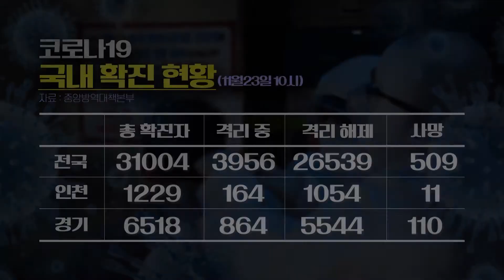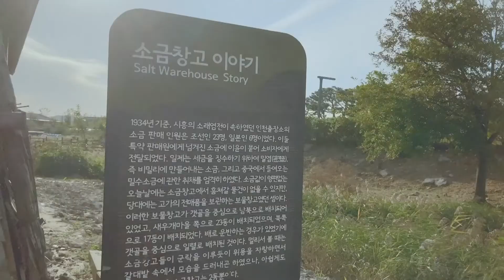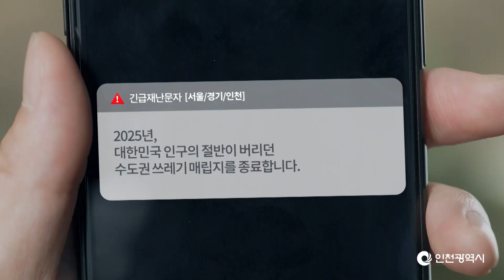[100초 브리핑] 인천도 거리두기 곧바로 2단계 격상 外 201123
11월 23일 월요일 인천일보 100초 브리핑 시작합니다
▲ 인천 거리두기 곧바로 2단계 격상
코로나19 집단감염 확산세가 커지면서 24일부터 2주간 사회적 거리두기가 2단계로 격상됩니다. 인천시는 확산 추이가 심각하지 않다는 이유로 격상을 미뤘지만 방역 구멍이 커지면서 정부 상향조치에 따를 방침입니다.
▲ 인천시의원, “인사권 독립·자치입법권 강화” 주장
인천시의원들이 의회 정책지원 인력 채용 등 인사권 독립을 보장하는 ‘지방자치법’ 개정을 촉구했습니다. 인천시의회는 지난 20일 지방자치법 개정안 촉구 결의대회를 열고, 지방의회 인사권 독립과 자치입법권 강화 등을 주장했습니다.
▲ 화학물질 안전사고 되풀이, 실질적 예방 필요성 제기
인천에서 화학물질 관련 화재·폭발사고가 끊이지 않는 가운데 사업장 지도·감독을 강화 필요성이 제기되고 있습니다. 지역 환경단체 등은 조례를 토대로 한 사고대비 체계가 갖춰지지 않았다며 화학물질 안전관리 조례 제정을 제안했습니다.
▲ 코로나19 빠른 확산… 수능도 비상
21학년도 수능시험을 10여 일 앞두고 코로나19 확산세가 급속도로 퍼지면서 교육당국이 비상이 걸렸습니다. 지난 20일 기준 학생·교직원 누적 확진자는 412명으로 경기도 내 일부 시교육청은 고등학교 원격수업 전환을 앞당길 방침입니다.
▲ 이 지사, “3차 재난지원금 지역화폐 방식으로 지급해야”
이재명 경기지사가 ‘현금으로 선별지급한 2차 재난지원금 효과가 미비했다’고 지적하면서 3차 재난지원금은 지역화폐 방식으로 지급해야 한다고 주장했습니다. 이어 국민의 삶은 당분단 더 악화될 것이 분명해 3차·4차 지원은 불가피하다고 덧붙였습니다.
▲ 2량짜리 김포도시철도… 1년 만에 지옥철로
개통 1년 만에 하루 6만5천 명이 이용하는 김포도시철도의 출근시간 혼잡율이 150%를 넘어섰습니다. 승객들은 차량 및 승강장 확대를 요구하고 있지만 실제 배치되기까지는 4년 정도가 남아 있어 이용객 불편은 지속될 것으로 보입니다.